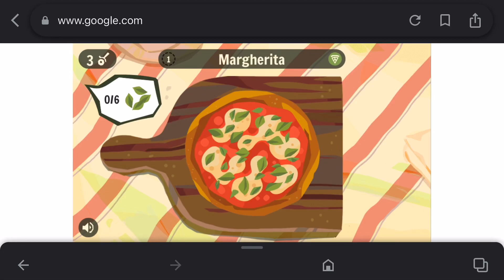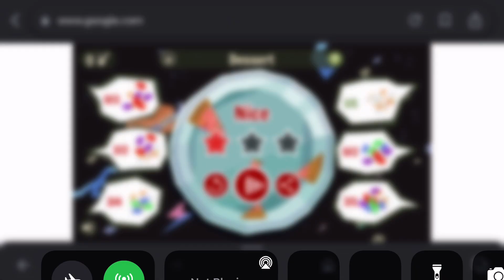Celebrating Pizza Any% Speedrun 45s